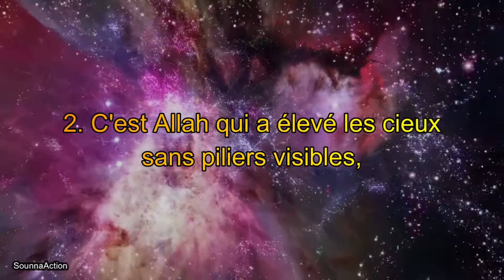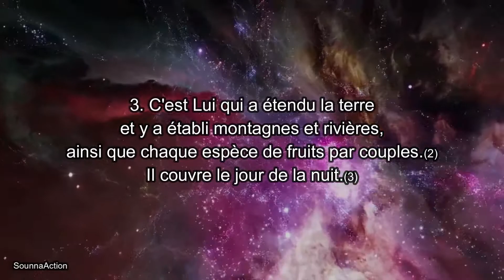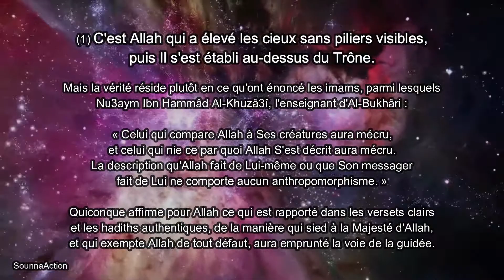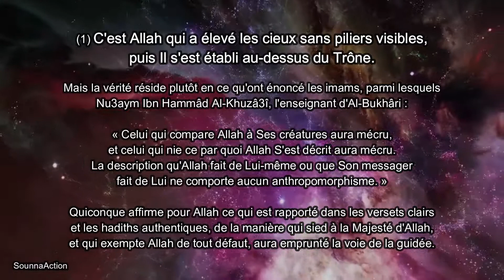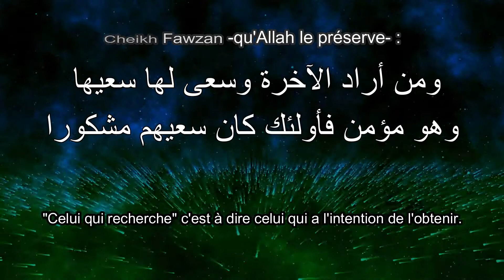C'EST ALLAH QUI A ÉLEVÉ LES CIEUX SANS PILIERS VISIBLES - VERSETS DU TAWHID #17